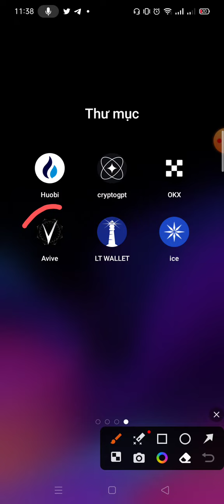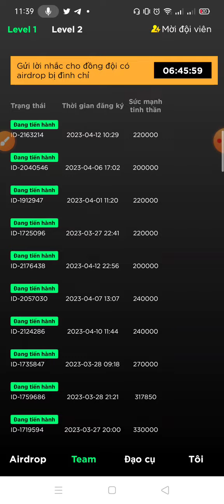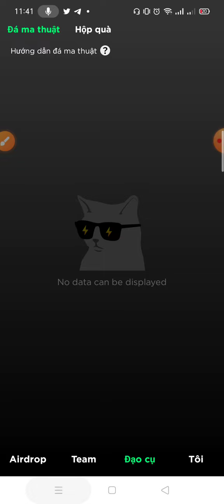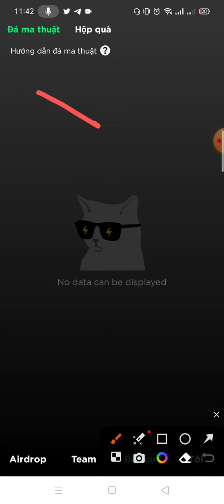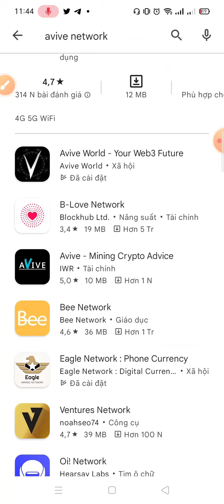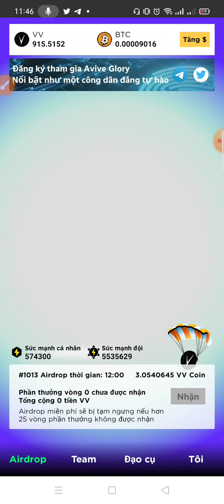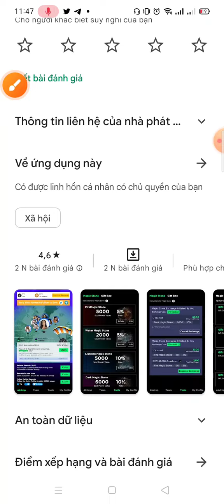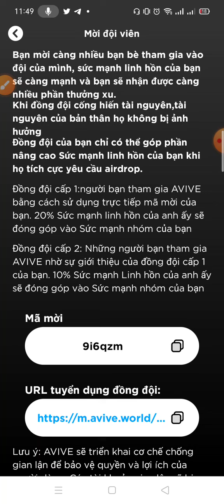Avive - Cảnh báo gấp! Cài nhầm app giả AVIVE trên CHPlay thì nguy hiểm || Đã có nhóm trao đổi CODE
🔘 CÁCH TẠO TÀI KHOẢN TẠI ĐÂY❓

🔵 KHAI THÁC THẾ GIỚI AVIVE ($VV) ⛏ ỨNG DỤNG
🚨🚨ĐỪNG BỎ LỠ DỰ ÁN SỐC NÀY🚨🚨
🔘 Đối với phiên bản iOS:
✅ Đã gửi lên App Store để xem lại! Đang chờ cập nhật từ phía họ.
📌 HÃY ĐỂ Ý-👇
1. 📢Avive Rule: Mỗi điện thoại chỉ được đăng ký 1 tài khoản
2. Bạn đã yêu cầu hàng ngày❓
Nếu bạn không yêu cầu bồi thường hàng ngày, tài khoản của bạn sẽ bị đình chỉ‼️
📌Hãy nhớ rằng: Airdrop MIỄN PHÍ của Avive sẽ bị tạm dừng nếu quá 25 vòng PHẦN THƯỞNG không được yêu cầu.
‼️Bạn phải tham gia hàng ngày😍

3. Tất cả những người tham gia Avive chỉ nhận được 2,4 $VV mỗi ngày. Nhưng khi bạn đổi Đá ma thuật và sử dụng Hộp quà tặng, bạn sẽ nhận được 12 đô la VV mỗi ngày, nghĩa là gấp 5 lần!
❓Bạn muốn biết cách dễ nhất để kiếm BTC ??
Tiếp tục chia sẻ Ứng dụng Avive & Nhận phần thưởng BITCOIN mỗi ngày. 😱💵

🔘 AviveWorld đang cách mạng hóa Ethereum với giải pháp nhân rộng L2 và công nghệ zkSNARK.

🔥🔥 AVIVE (Khai thác theo mô hình Satoshi Core và tặng BTC miễn phí)

✅ Dự án Chuỗi khối Web3 mới
✅ Bằng chứng về mạng (PON)
✅ Khai thác vị trí địa lý⛏
✅ Công nghệ zkSNARK với (L0, L1, L2) + hệ thống Soul-SBT + chuỗi khối thuật toán đồng thuận (PoN + DPoS)
✅ Phần thưởng BTC miễn phí
✅ Không có quảng cáo
✅ Phần thưởng khối
✅ Thưởng băm hàng ngày & trao đổi GiftCard

📌Hiện tại không cần KYC để khai thác.
📌Chỉ là một dự án mới
⏩ Mã giới thiệu: 9i6qzm

✅ Đăng ký bằng email
✅ Gửi email xác minh OTP
✅ Tải xuống ứng dụng

✅ Cho cùng id thư
✅ Nhập OTP
✅ Phê duyệt giấy phép vị trí & sẵn sàng để sử dụng!
lúc đầu
✅ Nhấp vào "khởi tạo airdrop miễn phí" để bắt đầu khai thác ⛏ tự động!
🔘 Bây giờ để thu thập tiền $VV hàng ngày:
✅ Nhấp vào nút "yêu cầu" mỗi giờ để thu thập tiền xu $VV
‼️Nếu bạn bỏ lỡ yêu cầu thứ 25, thì nó sẽ bị đình chỉ.
🔘 Nhiệm vụ bổ sung:
✅ Nhấp vào Yêu cầu BTC làm phần thưởng chào mừng!
✅ NHIỆM VỤ BỔ SUNG: Tham gia tài khoản Twitter của họ và ở phía dưới trang chủ ứng dụng khai thác, bạn thấy để kết nối tài khoản Twitter của mình bằng cách thêm Id Twitter của bạn như "@cryptoappminers". Sau một thời gian, bạn sẽ thấy tùy chọn yêu cầu ở đó giúp tăng sức mạnh linh hồn của bạn.
✅ Tham gia nhóm Telegram của họ để nhận hoặc chia sẻ mã đá ma thuật hoặc mã hộp quà tặng.

✅ Truy cập Công cụ và ở đó bạn sẽ thấy đá ma thuật & thẻ hộp quà tặng để tăng sức mạnh linh hồn của bạn.
✅ Xong
🔘 TIỀN THƯỞNG GIỚI THIỆU-
✅ Đồng đội cấp 1: 20% Sức mạnh linh hồn của anh ấy sẽ đóng góp vào Sức mạnh đồng đội của bạn.
✅ Đồng đội cấp 2: 10% Sức mạnh linh hồn của anh ấy sẽ đóng góp vào Sức mạnh đồng đội của bạn.
🔥🔥 Mời bạn bè của bạn kiếm $BTC làm phần thưởng với sức mạnh linh hồn ngày càng tăng.
✅ Họ cung cấp Bitcoin như một công cụ khai thác được chào đón và nó sẽ tăng lên khi bạn mời thêm người.
🔘 ĐÁ MA THUẬT 🪨 và HỘP QUÀ TẶNG 🎁 :
✅ bạn đã sử dụng Đá ma thuật và Hộp quà để tăng sức mạnh linh hồn!!
1. Đá ma thuật 🪨:
✅ Bạn có thể bắt đầu trao đổi Đá ma thuật hoặc tham gia trao đổi do người khác khởi xướng.
✅ Đá ma thuật chỉ có thể được trao đổi một lần giữa hai bên giống nhau.
✅ Đá ma thuật được tạo ngẫu nhiên, tối đa 5 viên đá sẽ được hiển thị trong giao diện.
✅ Đá ma thuật bóng tối, nước, lửa, gió và ánh sáng
✅ 32 viên đá thần đầu tiên sẽ được tạo ra hàng ngày (1 viên đá thần/ngày). 16 viên đá ma thuật tiếp theo sẽ được tạo ra cách ngày; 8 viên đá ma thuật tiếp theo sẽ được tạo ra sau mỗi bốn ngày; 2 viên đá ma thuật tiếp theo sẽ được tạo ra sau mỗi 16 ngày; 1 viên đá ma thuật tiếp theo sẽ được tạo ra sau mỗi 32 ngày.
2. Quà tặng 🎁 Hộp-
✅ Bạn có thể chia sẻ mã quà tặng của mình cho người khác, sau đó họ có thể sử dụng hộp quà của bạn để nâng cao Hồn Lực của cả hai bên.
✅ Mỗi ngày sẽ phát sinh 2 Hộp quà, tối đa 10 hộp sẽ hiển thị trên giao diện ứng dụng.
✅ Chỉ một người trong hai bên được sử dụng gfit box. Hộp quà chỉ được sử dụng 1 lần.
✅ Nếu người nhận không có team hoặc thành viên trong team là 0 và thời gian đăng ký muộn hơn người gửi thì sẽ trở thành bạn cấp 1 của người gửi.
🔘 Báo cáo chính thức của Avive đã được phát hành!
🔘 Giám đốc điều hành/Người sáng lập- Ivar Janssen có chỉ số pH.d. Bằng khoa học máy tính của Đại học Pennsylvania và bằng tốt nghiệp về Thống kê của Đại học Washington.